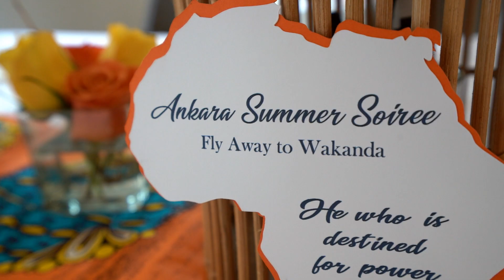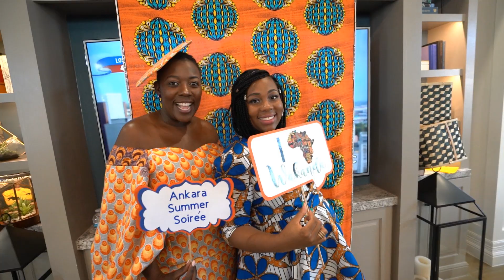Ankara Summer Soirée 2019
The Inaugural Ankara Summer Soirée hosted by Ndeipi Mudiaspora & MujoyeventsDFW was a great success. Thank you to our speakers and guests. We look forward to seeing you next year!
The Ankara Summer Soirée was created as an event to empower, celebrate, and inspire women! The event featured delicious food, great music, and empowerment sessions; all while celebrating our African heritage with our Ankara outfits.